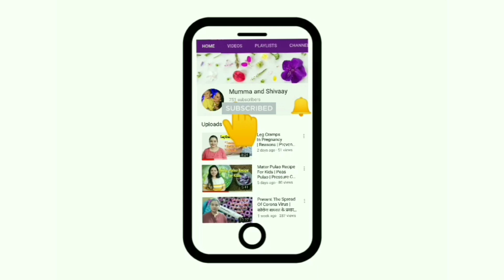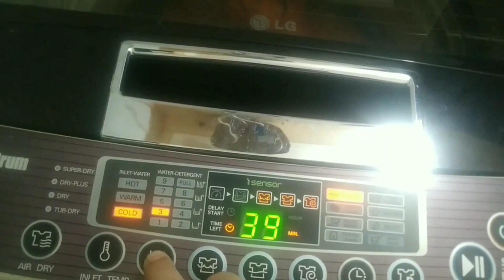Happy Navratri 2020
This channel is a platform to share my personal experience about parenting with its audiences.
I am not a doctor so please consult your doctor before taking any medication or trying any remedy suggested on my channel. I am just sharing my experience during my motherhood phase which can be useful for you. Each baby is different and suggestion on my channel may or may not work for your baby so will recommend you to consult your doctor first.

*** BATHING & SKIN CARE PRODUCTS WE USE FOR SHIVAAY ***
1. Baby Dove Rich Moisture Hair to Toe Baby Wash
2. Mamaearth Body Wash For Babies
3. Himalaya Baby Shampoo
4. Mamaearth Baby Shampoo
5. Himalaya Baby Cream
6. Mamaearth Baby Face Cream for Babies
7. Himalaya Herbals Baby Lotion
8. Mamaearth Daily Moisturizing Lotion for Babies
9. Mamaearth Sunscreen Baby Lotion SPF 20+
10. Dabur Amla Hair Oil

*** MASSAGE PRODUCTS WE USE FOR SHIVAAY ***
1. Maxcare Virgin Coconut Oil
2. Kama Ayurveda Extra Virgin Organic Coconut Oil
3. Dabur Lal Tail
4. Himalaya Baby Massage Oil

*** FEEDING PRODUCTS WE USE FOR SHIVAAY ***
1. Feeding Bottle Philips 330ml
2. Feeding Bottle Philips 260ml
3. Medela Mini Electric Breast Pump
4. Philips Avent Classic Soft Spout Cup, 200ml
5. Mee Mee Thick Bristled Bottle Brush
6. Nestle Lactogen Stage 1 Infant Formula Powder
7. Similac Advance Infant Formula Stage 1

*** DIAPERING PRODUCTS WE USE FOR SHIVAAY ***
1. Pampers Active Baby Diapers, New Born
2. Pampers Active Baby Diapers
3. Pampers Premium Care Pants Diapers
4. LuvLap Diaper Bag
5. Bed Protector Baby Dry Sheet with Ultra absorbance
6. Trumom Hypoallergenic 100% Natural Vitamin E Baby Wipes
7. Himalaya Gentle Baby Wipes
8. Himalaya PureHands Hand Sanitizer
9. Himalaya Diaper Rash Cream

*** TEETHER FOR SHIVAAY ***
1. Banana Toothbrush Teether
2. Silicone Teether

*** SHIVAAY’S TOYS ***
1. Baby Play Gym
2. Dog with Music
3. Chicken Drummer
4. Baby Musical Swing
7. English Alphabets Uppercase With Knob

*** SHIVAAY’S BOOKS ***
1. My First Library (Board books)
2. My Big Book Of Nursery Rhymes
3. Bed Time Story Book (Jungle Book)

1. Double Bed Foldable Mosquito Net
2. Pigeon Liquid Cleanser For Cleaning Toys
3. Shivaay’s Stroller
4. Baby Swaddle Blanket
5. Bedding Set with Mosquito Net
6. Mamaearth Anti Mosquito Fabric Roll
7. Toothpaste For Shivaay
9. Potty Seat For Shivaay

1. Stretch Marks Cream
2. Bio Oil, 125ml
3. Baby Feeding Pillow
4. Newmom Disposable Pad Fixator